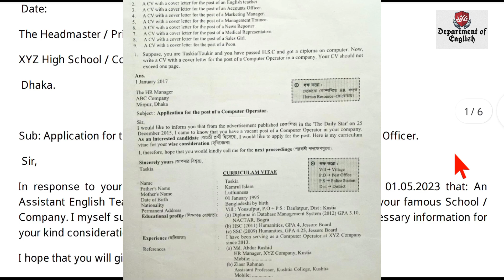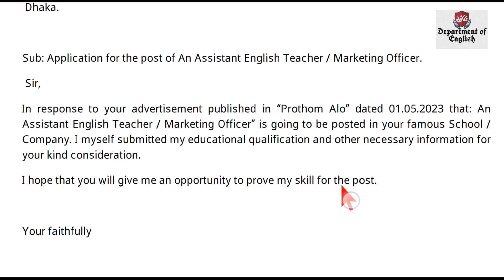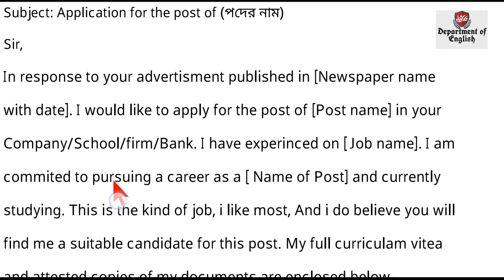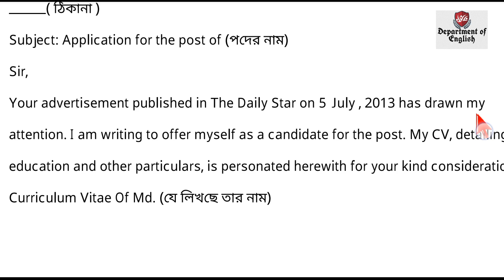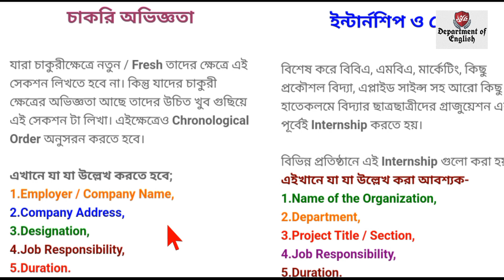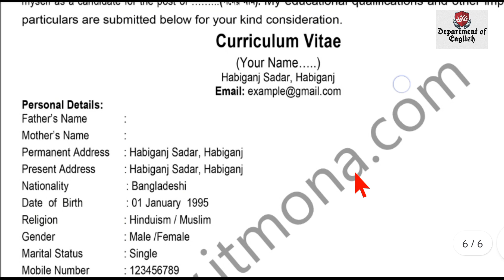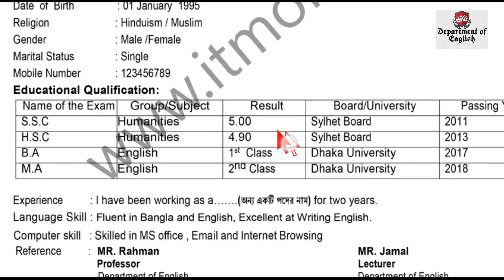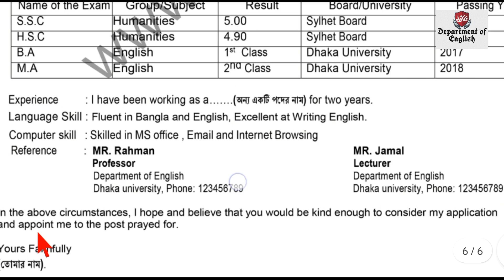CV & Cover Letter লেখার সহজ নিয়ম। একটি পড়ে হাজারো CV লিখুন। Class 9-12/Honours/Job CV।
CV & Cover Letter লেখার সহজ নিয়ম। একটি পড়ে হাজারো  CV লিখুন।

Department of  English is one of the best YouTube channels in the world. This YouTube channel is mainly for students in English and Bengali.